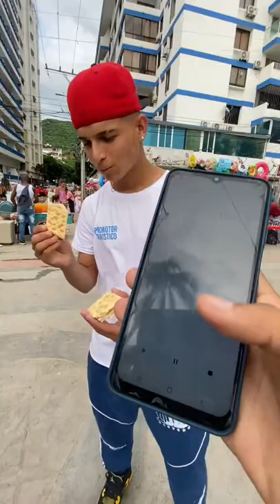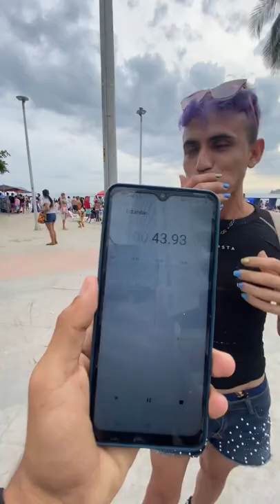El súper reto en el rodadero,santa Marta